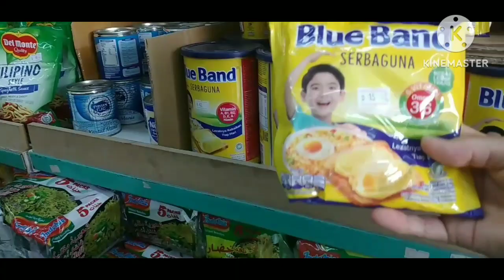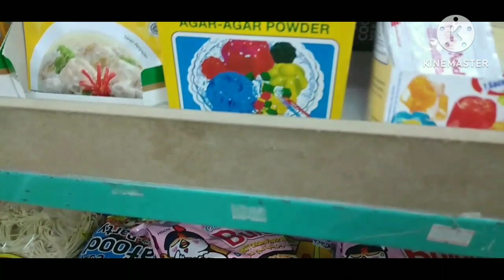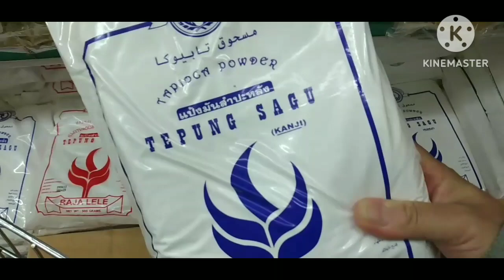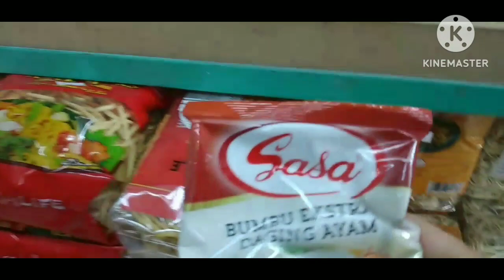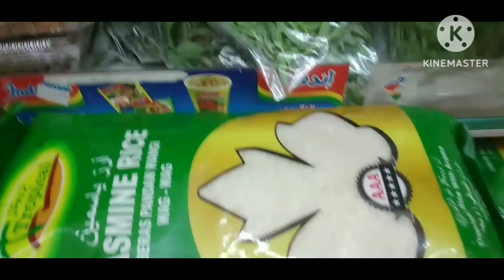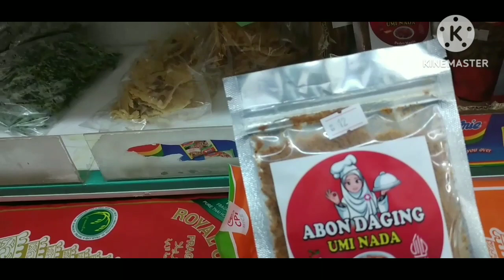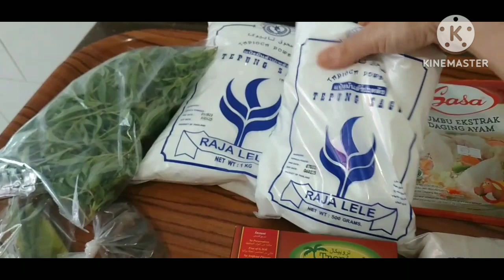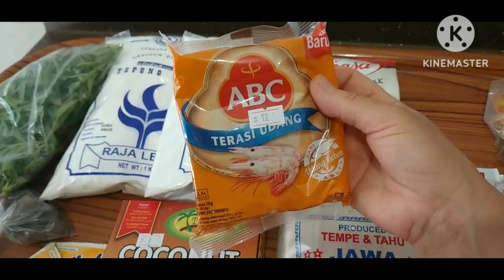Gercep bersih"rumah lanjut belanja review belanjaan | Aktivitas TKW arab@yanalatiefchanel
Assalamualaikum
di video kali ini tentang aktivitas saya bersih2 rumah lanjut belanja
semoga teman2 terhibur dengan video ini